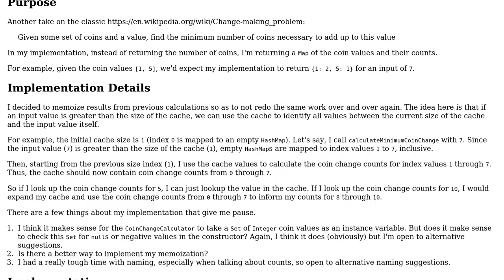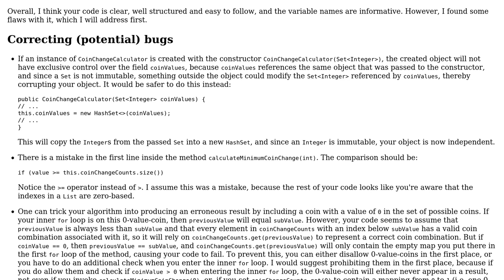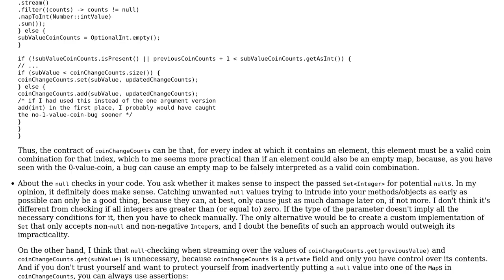Coin Change Problem with Memoization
With thanks & praise to God, and with thanks to the many people who have made this project possible! | Content (except music & images) licensed under CC BY-SA | Music | Images & others | With thanks to user Stingy user Jae Bradley user 200_success and the Stack Exchange Network Trademarks are property of their respective owners. You are responsible for your own actions.